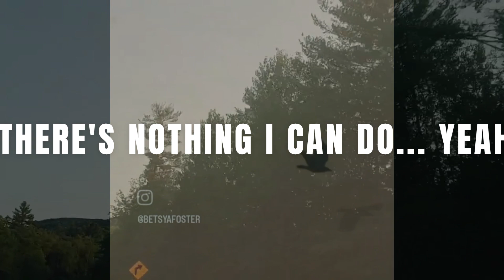SUPERHUMAN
This isi a couple videos. One I took as I was driving & Had the radio on. The other is either Sully Or Tucker FLying... Hope you ENJOY ~ Experimental 😉 Have a GREAT DAY !!! ❤